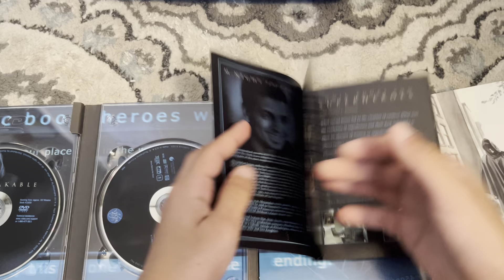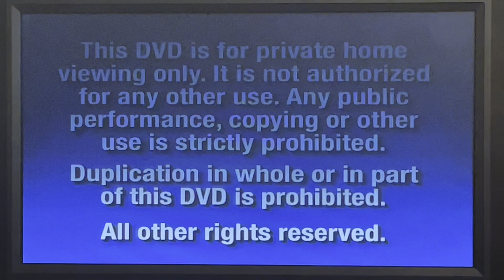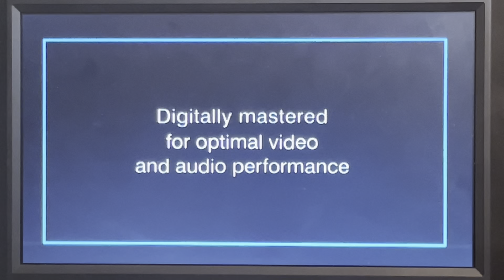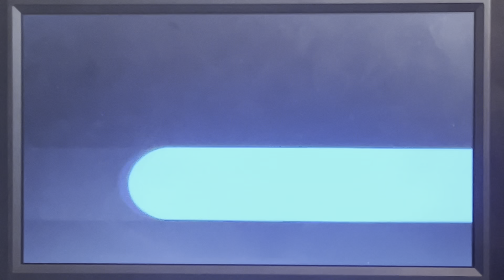Opening To Unbreakable: Vista Series 2000 (2001 DVD) Disc One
Unbreakable: Vista Series 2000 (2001 DVD) Disc One

2. FBI Warning Screen (Touchstone Home Video) Variant 2001
3. Touchstone Home Video 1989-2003, 2005
4. Main Menu 2001
5. THX “Broadway” DVD 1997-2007?
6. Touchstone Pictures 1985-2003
7. Blinding Edge Pictures 2000